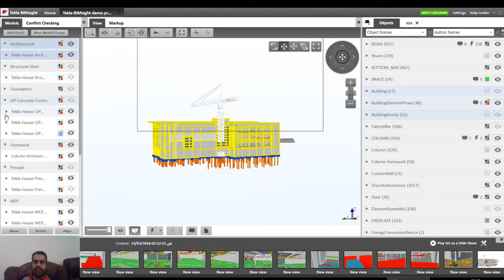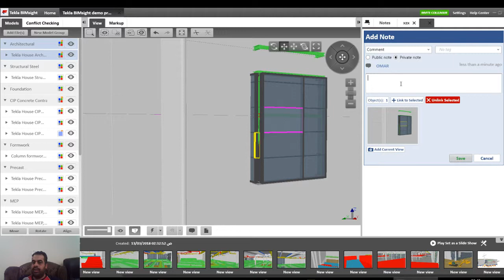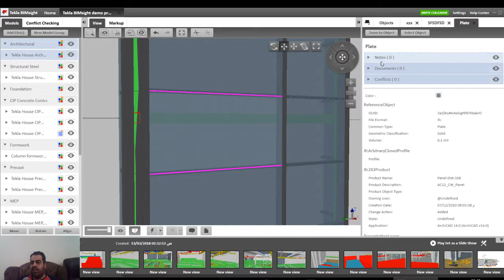tekla object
شير مشاركة